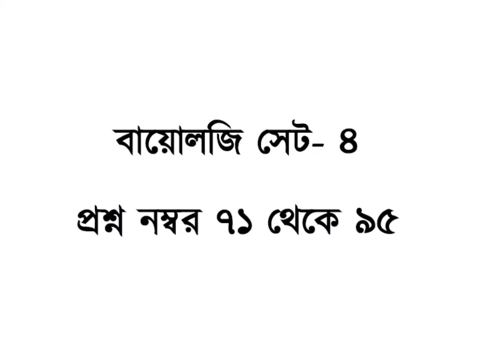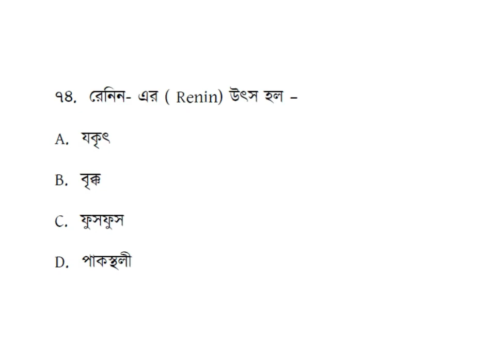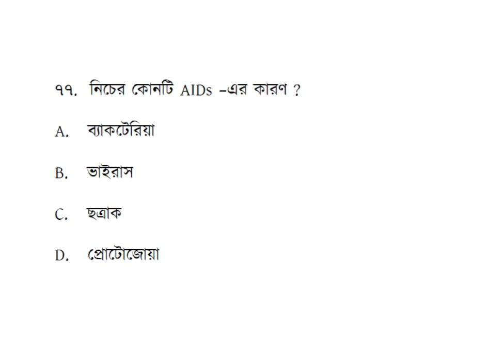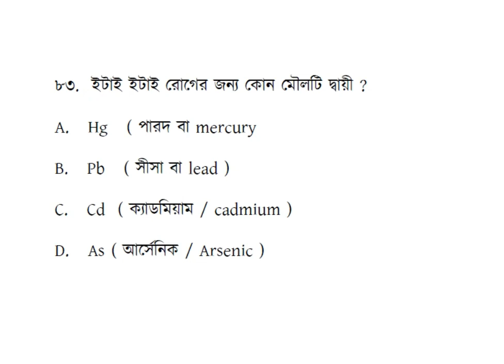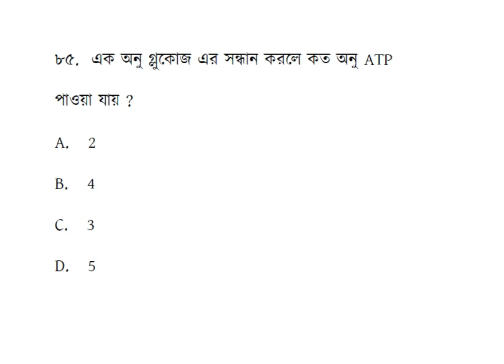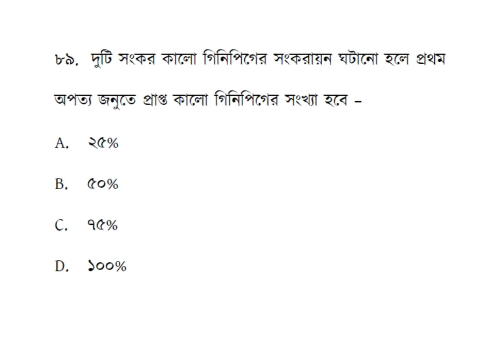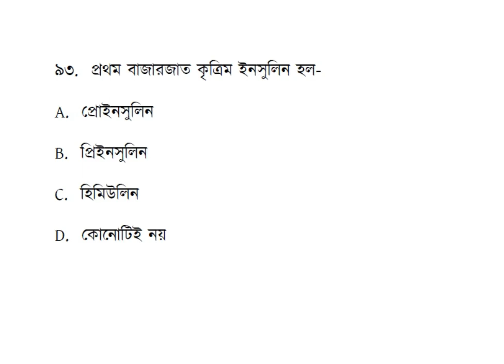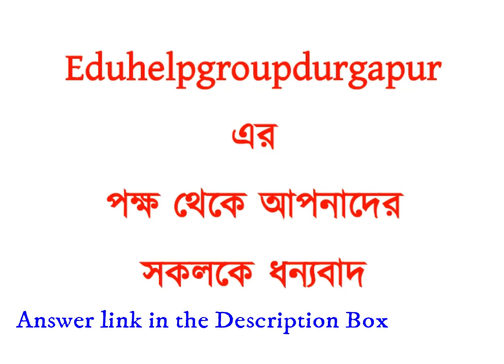Biology MCQs In Bengali / বাংলায় সেট- 4, 25 Ques. For SMFWB/JENPAS পরীক্ষার্থীদের জন্য।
Eduhelpgroupdurgapur পশ্চিমবঙ্গের প্রায় ৩৭৫০০ গ্রাম সহ শহরাঞ্চলের ছাত্র-ছাত্রীদের জন্য কাজ করে চলেছে । ১২ ক্লাসের পর কোন কোন বিষয় নিয়ে পড়তে গেলে, কোন কোন Entrance বা প্রবেশিকা পরীক্ষায় বসতে হবে, কখন সেই পরীক্ষা হয়, তার নিয়ম কানুন, কি ধরনের প্রস্তুতির প্রয়োজন এসবের তথ্য ও পরামর্শ দেওয় হয়, সেই সঙ্গে নানা ধরনের সংগৃহীত প্রাকটিস পেপার দিয়েও সহায়তা প্রদান করা হয় সম্পূর্ণ বিনামূল্যে । ছাত্র-ছাত্রীরা সরাসরি কথা বলার সুযোগ পায় । আমাদের Call ও Whatsapp নম্বর- 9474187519 । আমাদের whatsapp গ্রুপে যোগ দিয়েও ক্লাসরুম প্যাটার্নের সুযোগ নিতে পারা যায়, অবশ্যই বিমামূল্যে ।।